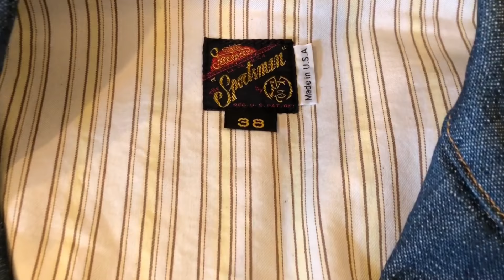デッドストックのデニム生地を使用したこだわりのジャケット！MFSC 『CONTINENTAL BLAZER』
Mister Freedom×Sugar Cane
MFSC SPORTSMAN
Made in U.S.A.
NOS PLAYER DENIM
『CONTINENTAL BLAZER』
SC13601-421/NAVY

ボディーにヨーロッパでクリストフ氏が入手したグリーンが強いNOSプレイヤーデニムを使用したコンチネンタル・ジャケット。

NOSとは「New Old Stock」の略で、デッドストック生地のことです。

縫製などをすべてアメリカのシュガーケーン工場で行った拘りの1着。

デザインは、1950〜60年代のヴィンテージのフレンチワークウェアをベースに、デザイナーであるクリストフ氏のアレンジが施された1着で、芯無しの襟、肩パッドや補強以外の裏地が無い軽い感じのジャケットに仕上がっています。

縫製にオレンジのコントラストステッチを用いて、70’ｓテイストを醸し出したクリストフらしい仕上がりになっています。

裏地にもNOSのストライプ生地を使用し、ポケットの裏やフラップの裏にも同じ生地を使用しています。

ボタンはヴィンテージ感溢れる4つ穴のナット釦を使用しています。

ちょっとだけドレスアップしたい時はもちろん、デニムやカットソーなどと合わせたカジュアルな着こなしも楽しめる１着！

クラシカルな雰囲気溢れる本モデルは、ヴィンテージを知り尽くしたクリストフ氏らしい拘りが凝縮されたモデルですよ。

参考になったら、評価👍ボタンも宜しくお願いします🙏

Facebookページ『Standard Selection Store Delsol』　にも【いいね】をよろしくお願いします！

通販希望の方は、Yahoo!ショッピングストア 『DELSOL kumamoto／デルソル熊本』も宜しくね！

商品の詳細や、詳しい情報が毎日更新されている、ブログ『DELSOL kumamoto / デルソル熊本』

〒861-8039
熊本市長嶺南6丁目2番1-101号

STANDARD SELECTION STORE 『ＤＥＬＳＯＬ 熊本』

定休日　火曜日（祝日は営業します）